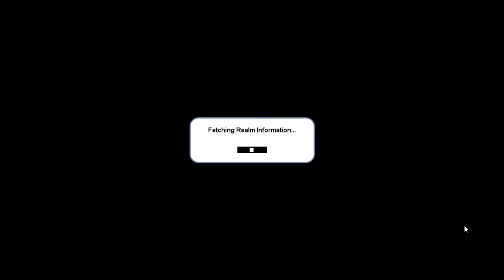Parkour with Ragean and Sheppy_Deadly! feat. JackFury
This video took way too long to edit (a week and a half!) because it kept corrupting due to its length. 45 minutes have been squished down to 16 for your viewing pleasure. :P